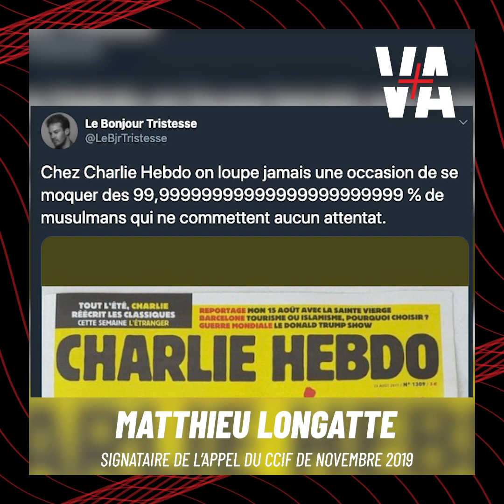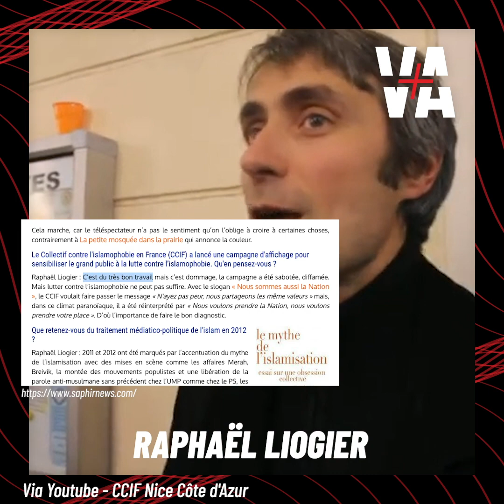Top 10 des amis du CCIF (Mouloud Achour, Bonjour Tristesse, Daniil Le Russe...)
🔴 Retrouvez VA en podcast : ⤵️⤵️